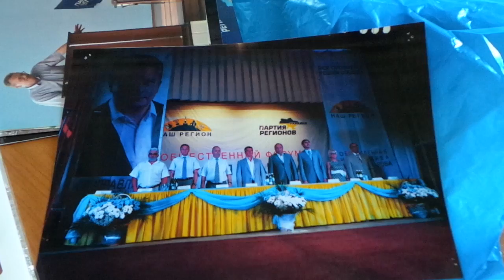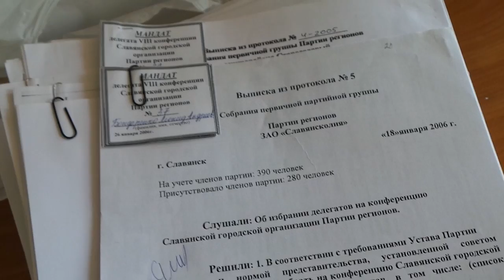Офис Партии регионов в Славянске 16.07.14